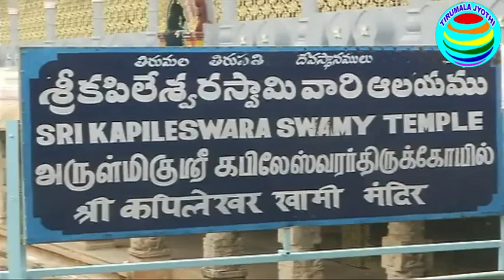TIRUPATI || SRI KAPILESWARA SWAMY TEMPLE || PAVITROTSAVAM || శ్రీ కపిలేశ్వరాలయంలో పవిత్రోత్సవాలు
PAVITROTSAVAM TTDTEMPLE శ్రీ కపిలేశ్వరాలయంలో పవిత్రోత్సవాలు ప్రారంభం‌
తిరుపతి శ్రీ కపిలేశ్వరస్వామివారి ఆలయంలో మూడు రోజుల పాటు జ‌రుగ‌నున్న పవిత్రోత్సవాలు ఆదివారం ప్రారంభ‌మ‌య్యాయి.
ఇందులో భాగంగా ఉద‌యం 9 నుండి 10 గంట‌ల వ‌ర‌కు పంచమూర్తులైన శ్రీ కపిలేశ్వరస్వామి, శ్రీ కామాక్షి అమ్మవారు, శ్రీ విఘ్నేశ్వరస్వామి, శ్రీ సుబ్రమణ్యస్వామి, శ్రీ చండికేశ్వరస్వామివార్ల ఉత్సవర్లకు పాలు, పెరుగు, తేనె, ప‌సుపు, గంధం త‌దిత‌ర సుగంధ ద్ర‌వ్యాల‌తో విశేషంగా స్న‌ప‌న‌తిరుమంజ‌నం చేప‌ట్టారు. ‌సాయంత్రం 6 నుండి రాత్రి 8.30 గంటల వరకు క‌ల‌శ‌పూజ‌, హోమం, ప‌విత్ర ప్ర‌తిష్ఠ కార్యక్రమాలు నిర్వ‌హిస్తారు.
ఏడాది పొడవునా ఆలయంలో జరిగే అర్చనలు, ఉత్సవాల్లో తెలియక కొన్ని దోషాలు జరుగుతుంటాయి. వీటివల్ల ఆలయ పవిత్రతకు ఎలాంటి లోపం రానీయకుండా శైవాగమశాస్త్రం ప్రకారం పవిత్రోత్సవాలు నిర్వహిస్తారు.